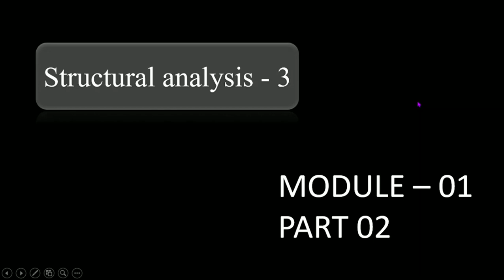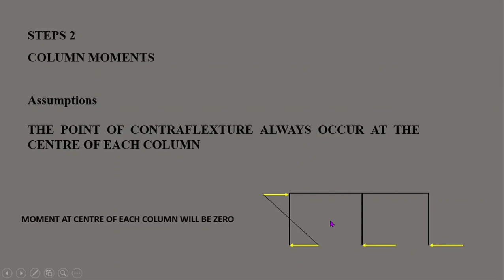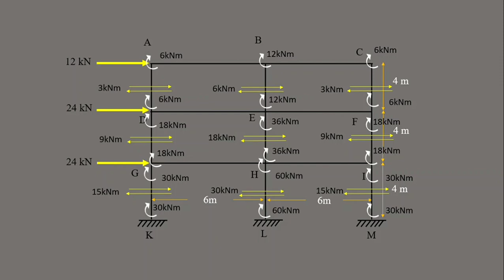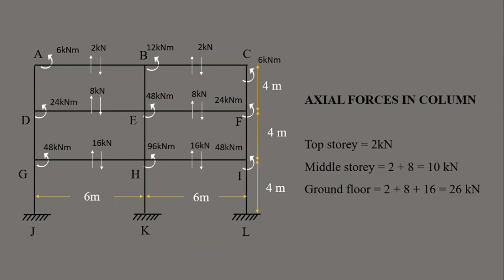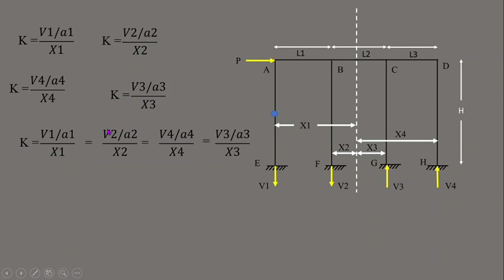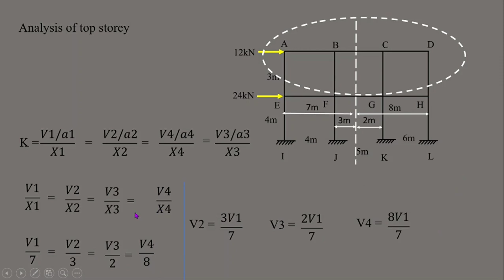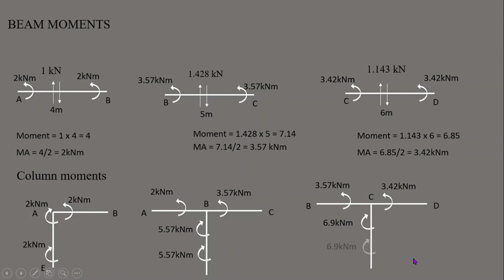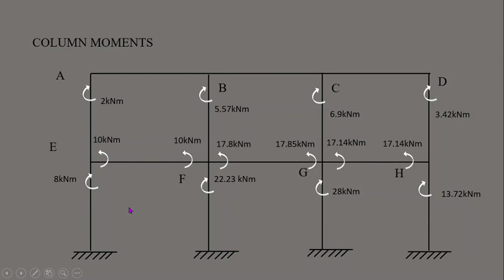Malayalam ktu sa3 part 02 full lecture for university exams part 2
This video is the continuation video of sa3 part one in this session we widely discussed about portal method theory and questions and cantilever method theory and university questions . There will be a sure question from those session in university examination. We deeply go through the session by simple methods and easily understandable for those backward students.
Prepared by centerforengineering
Kazhakootam
You can also grab free PDF notes of this video .